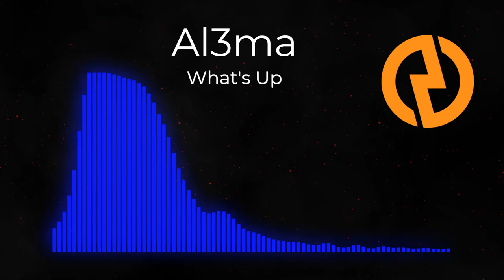Electronic Music || ⚡ Sound Beam ⚡ || What's up by Al3ma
Queremos presentarles a Al3ma, quien es un productor musical peruano, para todos los amantes de la música electrónica, disfrútenla...

No olvides usar tus audífonos 🎧

This is "What's up" a venry nice hit created by Al3ma, a Peruvian electronic music producer. enjoy!!!

Do not forget to wear your Headphones 🎧

Visuals made using and by creators